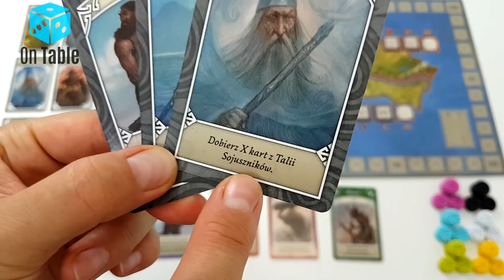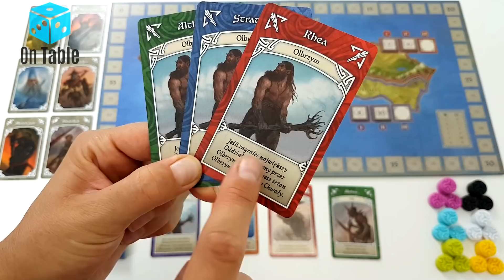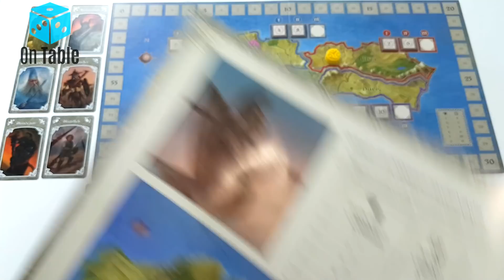ETHNOS - Zasady, instrukcja gry planszowej. Jak GRAĆ!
Jak grać w grę Ethnos? Zobaczcie zasady oraz instrukcję tej gry planszowej. Moja recenzja, w której dzielę się wrażeniami z rozgrywki pojawi się już za chwilę w innym moim materiale.

BOARD NEWS #4 - Włamanie do wydawnictwa LUCRUM GAMES, Ignacy Trzewiczek kocha ETHNOS